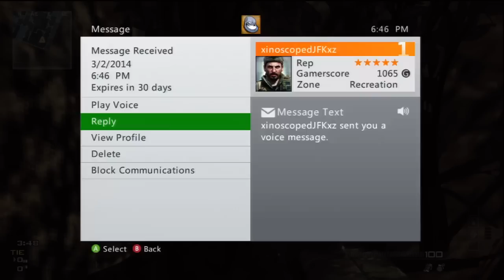MW3-How To Win A Face Off(Hiding)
►If you like the video leave a "like" Rating◄

●I joined Maker Stu